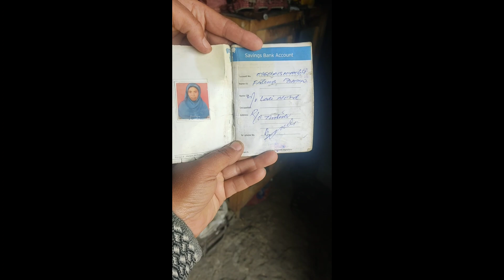din pareshan hai raat bhari hai,,, zindagi hai ke phir bhi pyari hai..... life, life, life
for those who are willing to  help,,,,,,,, account holder:  Fatima Bano.    bank branch: Turtuk.  account no: 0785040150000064. IFSC code:  JAKA0Turtuk.